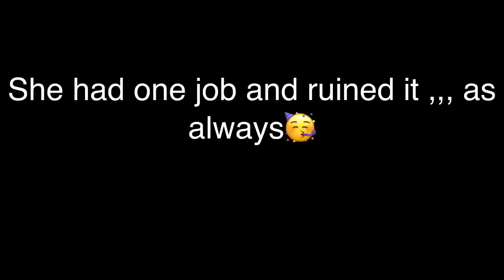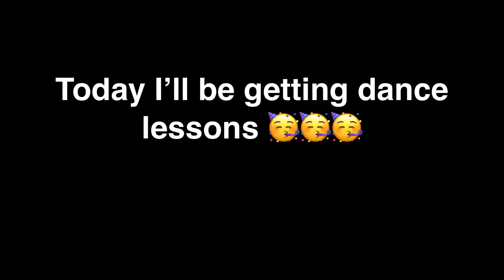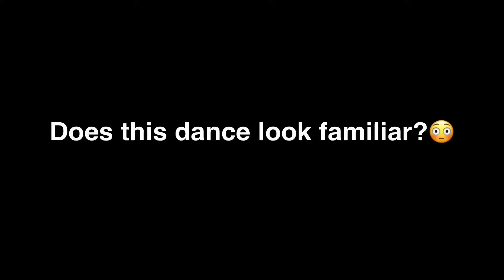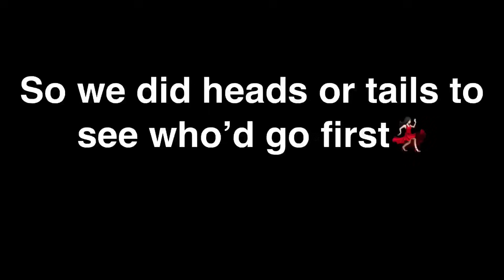10 year old taught me how to dance! ...kinda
On a scale of 5-8 how good did I do in the stan battle?
 The scale starts at 5 and ends at 8 because
anything below 5 will hurt my feelings
and anything above 8 will lead me to believe you lying.

HAPPY NEW YEARS BTW 🥳